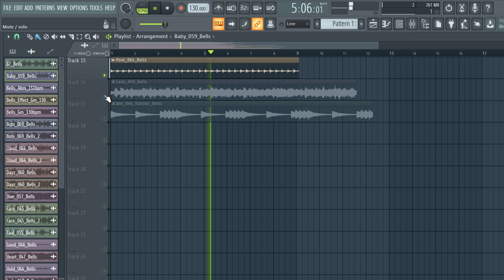[FREE] BELL SAMPLE PACK / LOOP KIT 2022 | MELODY LOOPS (+15 Royalty Free) vol.2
FREE] BELL SAMPLE PACK / LOOP KIT 2022 | MELODY LOOPS Samples for Drill,Hip-Hop and Trap (+15 Royalty Free) vol.2,

samples
samples free
samples music
free samples
bones samples,
drill bell
trap bell